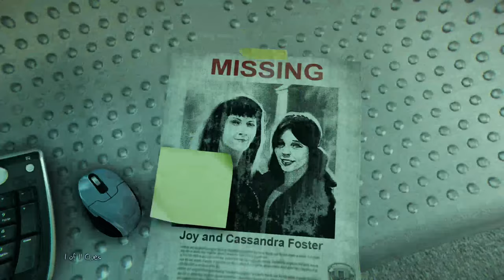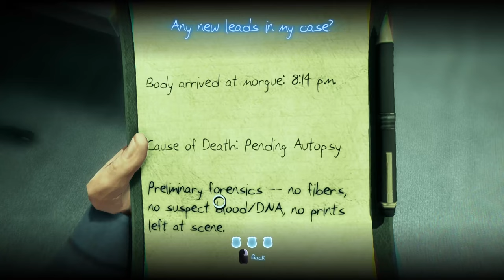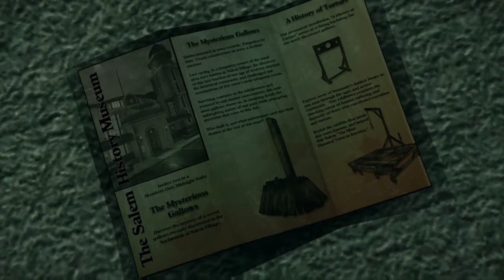Murdered: Soul Suspect Gameplay Part 6 | Police Department | Full Game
We go through the Bell War Room and help Joy find her mothers case file!

Murdered: Soul Suspect is an action-adventure video game, developed by Airtight Games and published by Square Enix. Murdered: Soul Suspect is available for PS4, PC, Xbox One, PS3 and Xbox 360. The events of the game are set in Salem, Massachusetts, and focus on Detective Ronan O'Connor, who is slain by a brutal and relentless killer. Ronan returns as a ghost, and will not rest in peace until he solves his own murder by using his ghostly powers, and at the same time combat demonic creatures who wish to eat his soul. Along the way to finding his killer, Ronan is also helped by Joy, a girl who not only witnessed Ronan's death, but can also see and speak to ghosts (including Ronan), a trait she inherited from her missing mother, a contracted psychic. When Ronan O'Connor, a detective with a checkered past, gets caught up in a burglary, his life is brought to an untimely end by a brutal and relentless killer. Shocked to find himself in the afterlife, his only escape from the limbo world of Dusk is to uncover the truth behind his killer, track him down and bring him to justice using new-found supernatural abilities. As Ronan, you have freedom to explore the town of Salem: its wooden houses, narrow streets, Gothic churches, and mental asylum for clues. Battle demonic spirits to save your soul and uncover the shocking revelations about who is responsible for your death.